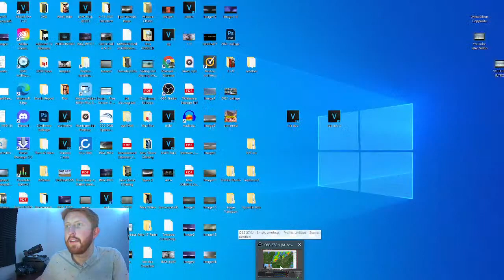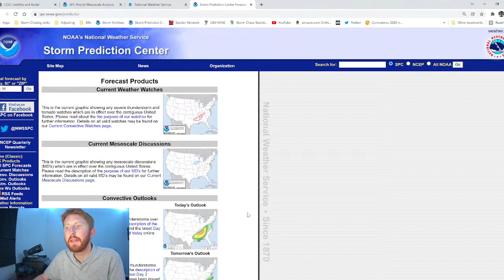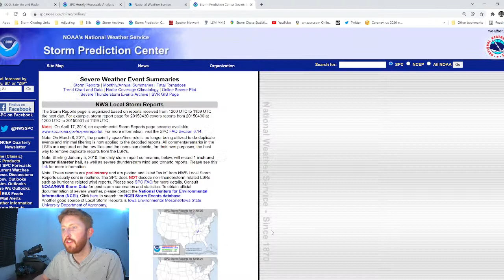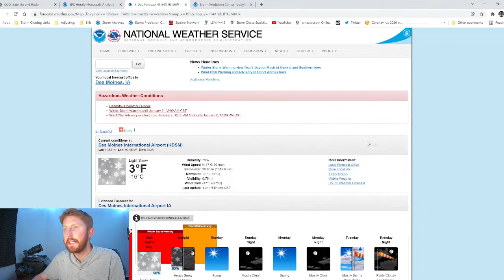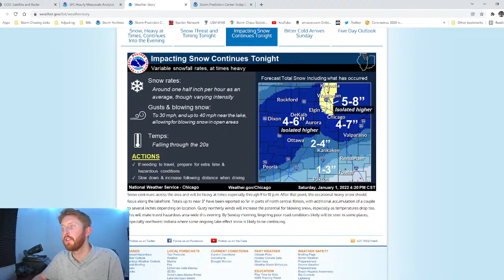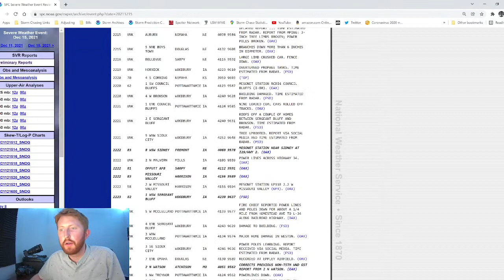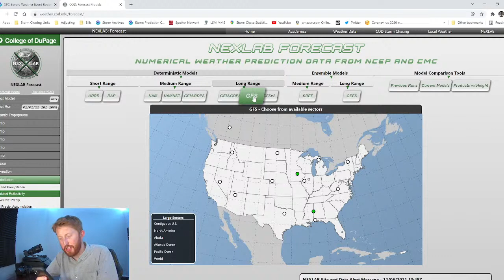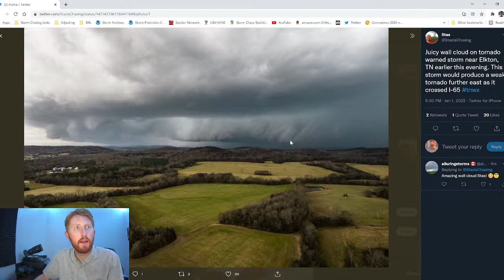AdjusterTV LIVE - New Years Day Severe Weather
AdjusterTV is proud to partner with the finest organizations in the industry:

Route, Schedule, Contact, Status:  Schedule It.
All licensing and CE in one place:  AdjusterPro.